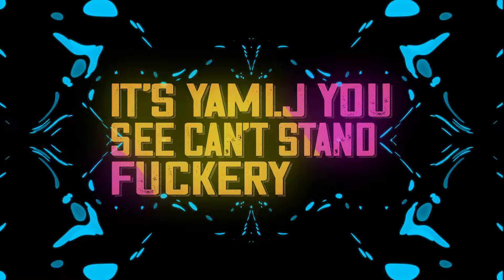Yami J - Pree Money (Official Lyric Video)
Artist: Yami J
Song: Pree Money
Label: Hype Dreams Records